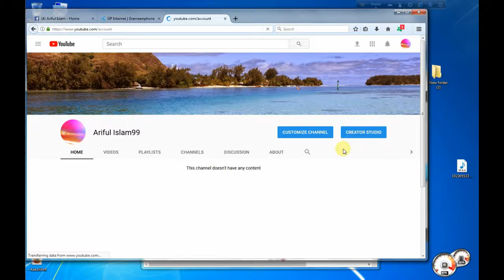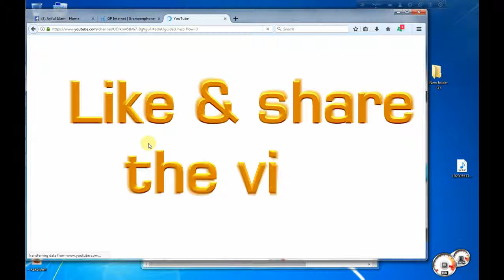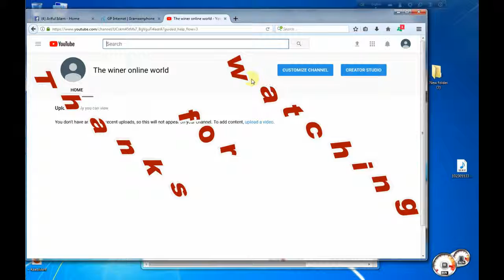একটি YouTube অ্যাকাউন্টে একাধিক চ্যানেল